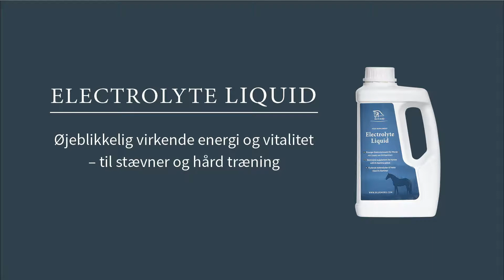Electrolyte Liquid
– Electrolytter i pastaform til hurtig genoprettelse efter elektrolyt tab ved sved
– Uddelt til kræsne heste. Gives direkte i munden